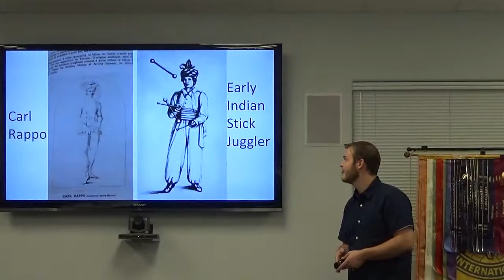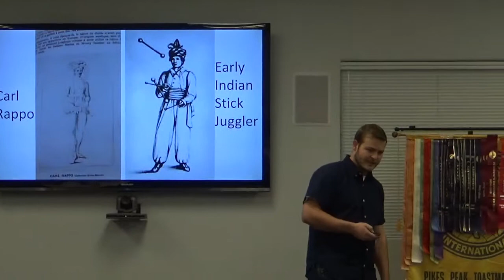Phillip Double Sticks